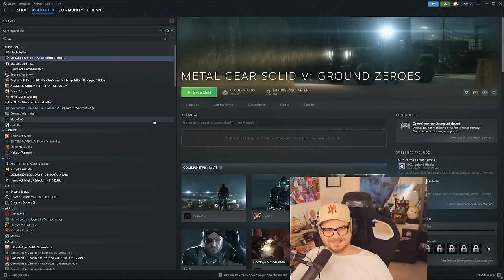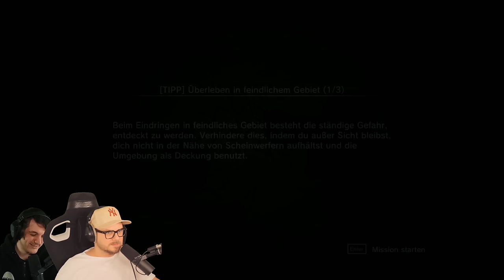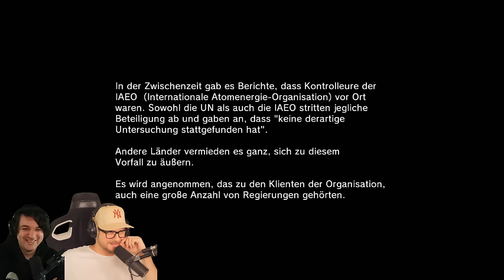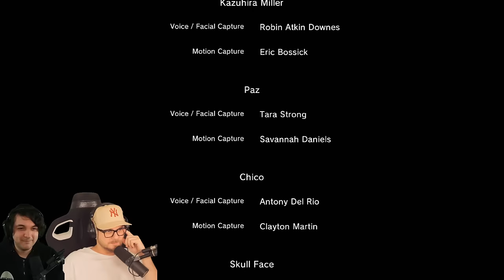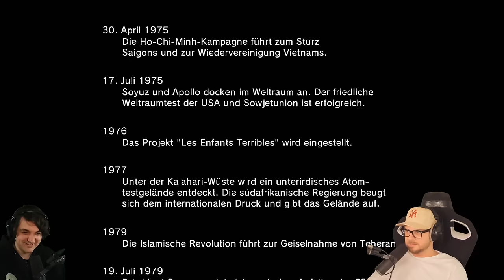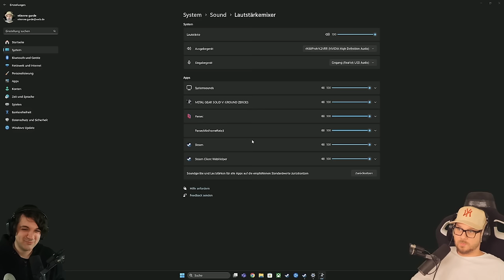Eddy VS Kojima - Kann MGS 5 die Wogen glätten? | Metal Gear Solid V: Ground Zeroes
00:00:00 - Rückblick auf die Geschehinisse vor Metal Gear Solid V: Ground Zeroes
00:10:30 - Intro Metal Gear Solid V: Ground Zeroes
00:19:46 - Endlich Gameplay!
01:27:50 - Ende